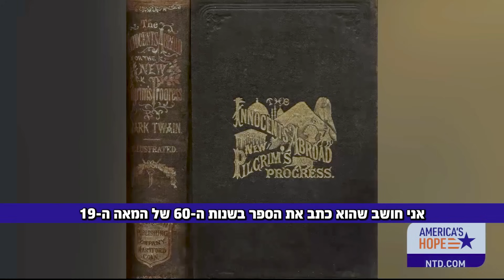ישראל בחזית: מלחמת הקודש על עתיד המערב | משה פייגלין בראיון לרשת NTD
המלחמה הנוכחית היא מלחמה רוחנית בין טוב לרע, בין צדק לרשע.
זו לא מלחמה אישית נגד מנהיגים ספציפיים של חמאס, אלא מאבק על ערכים ועל עצם קיומנו כעם יהודי בארצנו.
חמאס והכוחות העוינים לנו אינם נלחמים רק על עזה, אלא על ירושלים ועל כל ארץ ישראל.
הם מתנגדים לעצם הרעיון של ריבונות יהודית בארץ הקודש.
זוהי מלחמה על הזכות שלנו להיות כאן ולהפיץ את המסר של החיים והטוב לעולם.

אנו בישראל, נלחמים למעשה את מלחמת הקיום של הציביליזציה המונותאיסטית (המערבית) כולה, מול הכוחות הפרוגרסיביים והאיסלמיסטיים המאוחדים ברצון להחריבה.

חזרת העם היהודי לארצו אחרי אלפי שנים בגלות, הנה הגשמה של הבטחה אלוהית המופיעה שוב ושוב בתנ"ך.
זהו תהליך היסטורי עצום שמעיד על הברית בין עם ישראל לאלוהיו.

אנו מתמודדים מול כוחות עולמיים המנסים לעצור את התהליך הזה, וזה מקור העוינות כלפינו.

אני מאמין שניצחון אמיתי פירושו סילוק מוחלט של אויבינו מהאזור.
עלינו לחזור למטרה ולייעוד שלנו כעם, ולא להסתפק בקיום מדינה ככל המדינות.

לאמריקה אני קורא לחזור לערכי החופש והאמונה שעליהם היא נוסדה.
עליה לתמוך בישראל ולא לעמוד בדרכה לניצחון מלא.
זוהי הדרך היחידה עבור אמריקה להציל את עצמה מהתפוררות מוסרית שבהכרח תוביל גם להתפוררות מדינית וכלכלית.

צפו בקטע מהראיון שלי ברשת NTD אצל קלי רייט. קישור לראיון המלא בתגובות

אין לנו ברירה אלא להצמיח מנהיגות מסוג אחר לגמרי!
תרמו עכשיו להמשך העשייה!